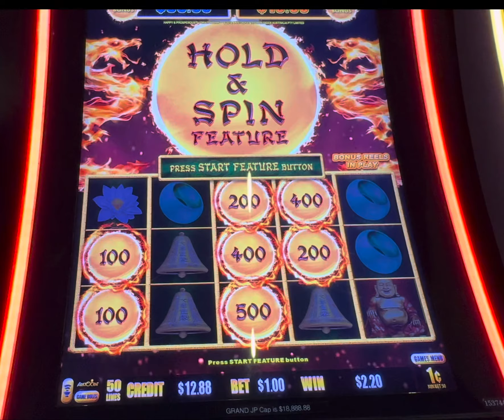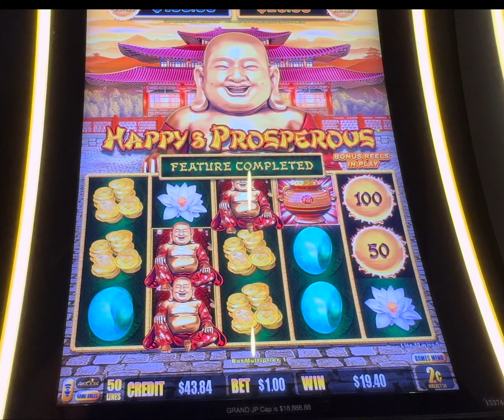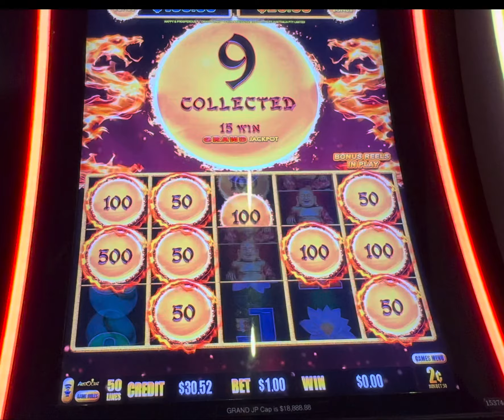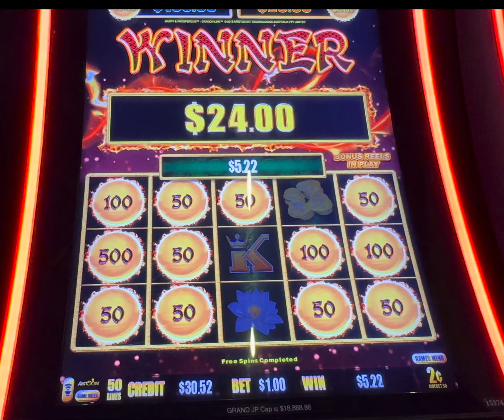EL MÉTODO DE $20 EN LA MÁQUINA DE DRAGÓN LINK EN LAS VEGAS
lucky casino jackpot slot win adnewyorknewyork 👉🏻 I earn any perks, such as free play, resort credit, food, and rooms, individually through my use of a player's card. These loyalty rewards are standard in the industry, available to all, and are determined by the amount of money I spend and play in any casino. I do not receive compensation from casinos as a "social media influencer" to record my slot play, share my experiences, or for any other purpose unless explicitly stated.